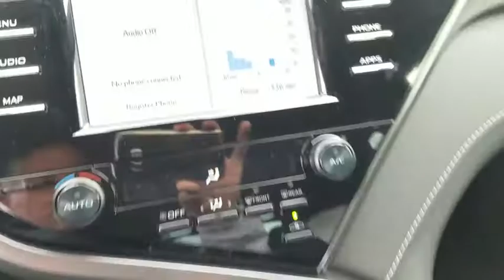2019 Toyota Camry Jacksonville, Arlington, Orange Park, Nocatee, Palencia, FL KU735653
Super White New 2019 Toyota Camry available in Jacksonville, Florida at Coggin Toyota (Ave). Servicing the Arlington, Orange Park, Nocatee, Palencia, FL area.

Recent Arrival! Black Cloth. 28/39 City/Highway MPG
Wheels: 8.0J x 18 Black Machined-Finish Alloy,Fabric Seat Trim w/SofTex,Radio: Entune 3.0 Audio,4-Wheel Disc Brakes,6 Speakers,Air Conditioning,Electronic Stability Control,Front Bucket Seats,Front Center Armrest,Leather Shift Knob,Spoiler,Tachometer,ABS brakes,AM/FM radio,Automatic temperature control,Brake assist,Bumpers: body-color,Delay-off headlights,Driver door bin,Driver vanity mirror,Dual front impact airbags,Dual front side impact airbags,Four wheel independent suspension,Front anti-roll bar,Front reading lights,Fully automatic headlights,Illuminated entry,Knee airbag,Low tire pressure warning,Occupant sensing airbag,Outside temperature display,Overhead airbag,Overhead console,Panic alarm,Passenger door bin,Passenger vanity mirror,Power door mirrors,Power driver seat,Power steering,Power windows,Rear anti-roll bar,Rear reading lights,Rear seat center armrest,Rear side impact airbag,Rear window defroster,Remote keyless entry,Security system,Speed control,Speed-sensing steering,Split folding rear seat,Sport steering wheel,Steering wheel mounted audio controls,Telescoping steering wheel,Tilt steering wheel,Traction control,Trip computer,Variably intermittent wipers,Front beverage holders,Exterior Parking Camera Rear,Auto High-beam Headlights,Emergency communication system: Safety Connect,Distance pacing cruise control: Dynamic Radar Cruise Control w/Lane Tracing Assist (LTA)